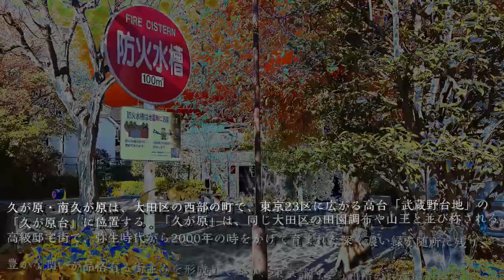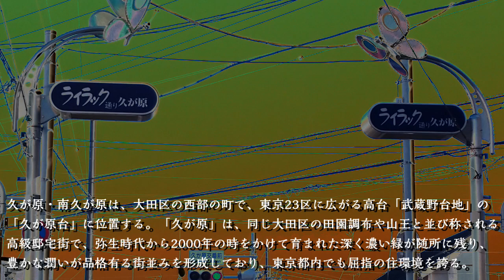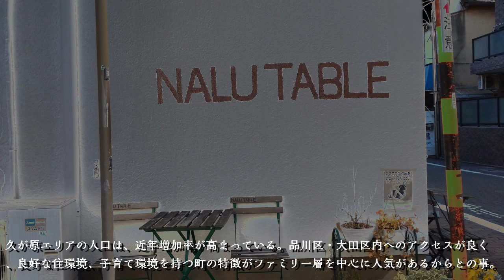No.636大田区・久が原/南久が原のテーマThe theme music of Kugahara/Minamikugahara in Tokyo(Japan)・東京人世TokyoJinsei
The theme music of Kugahara/Minamikugahara in Tokyo(Japan)

昭和レトロでありながら都内屈指の高級邸宅街#大田区久が原 ・南久が原 をスポットに当てました。久が原・南久が原は大田区の西部にあり、東京23区に広がる高台「武蔵野台地」の「久が原台」に位置する。

●久が原・南久が原を解説
「久が原エリア」は、同じ大田区の田園調布や山王と並び称される高級邸宅街で、弥生時代から2000年の時をかけて育まれた深く濃い緑が随所に残り、豊かな潤いが品格有る街並みを形成しており、東京都内でも屈指の住環境を誇る。
地域内の多くは区画整理されており、道路の交通量は少なく、閑静な住宅街であるため子育てファミリーに人気がある。

久が原・南久が原の感想/５段階
昭和レトロ★★★★★
懐かしさ　★★★★★
怪しさ　　★
お勧め度　★★★★★
歩き甲斐　★★★★★

曲 のタイトル（ありったけの青空）